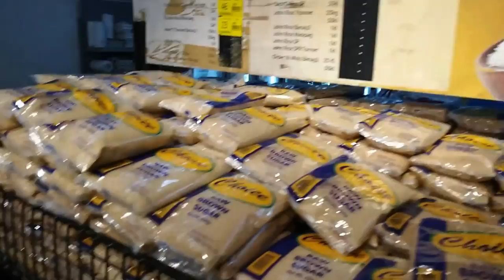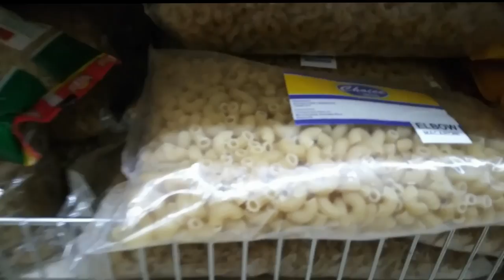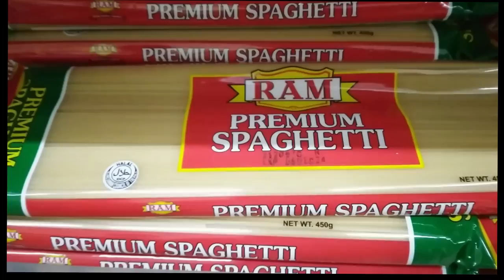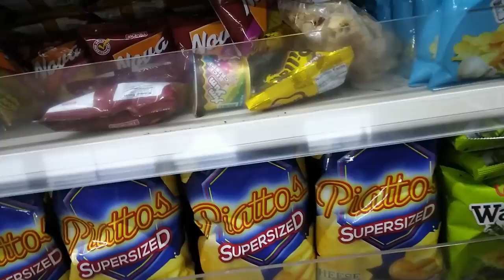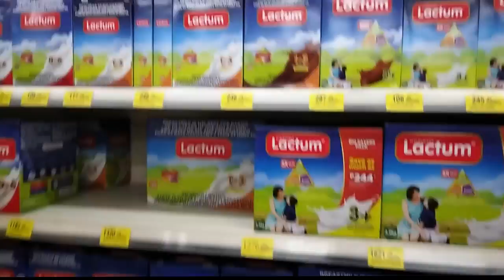We Go in a School in Philippines !!!! Travel Vlog in the Psych School nasio 🇵🇭❤️🇮🇹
Our Own Italy Philippines Original Design In Spreadshop New T-shirt Italy 🧡 Philippine We Go in a School in Philippines ! Travel Vlog in the Psych School
Today we go in Philippine Secondary SCHOOL,the class of Psych and we meet the teacher of Dimple of Math and English and History,also we see all the students,and teh SChool is very big and good,tehre is a lot of trees and flowers inside,and also they like to play basketball
But also we bring Chesco for hsi first time in the Super Market and he was very happy to see people adn the market,also we go in a very nice little restourant and we eat a very special soup and
we eat with the classmates of Psych
Thank you soo much for the 10878 subs and for the superlike in the video yesterday

First time Chesco with us in the Market 00:00 06:42
Going to the School of Psych 06:43 10:13
Going in the little Resto 10:14 14:08

1)This video has no negative impact.